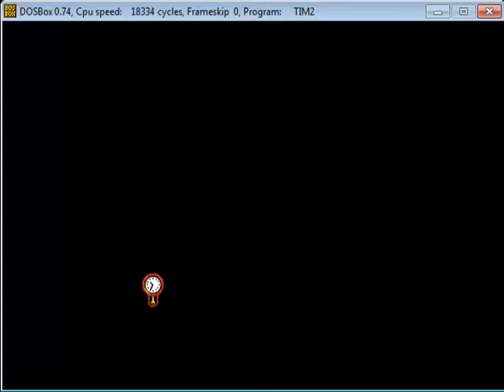The Incredible Machine 2 (TIM 2) Walkthrough - Part 3: Medium Puzzles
The Incredible Machine (TIM for short) is a puzzle game released for the DOS and Macintosh in 1992. It had several sequels: The Even More Incredible Machine, The Incredible Machine 2, TIM - Contraptions and TIM - Even More Contraptions. Aside from the obvious improvement in graphics and soundtracks, the TIM games share the same concept: complete the task in each level by using crazy devices and parts like dynamite, nitroglycerine, food mixers, lasers, ropes, balloons, mice and cats, just to name a few. The biggest change in the series took place when "The Incredible Machine 2" came out. It was preceded by "The Even More Incredible Machine" on the DOS, but this was just a rehash of the first game, just with added puzzles and some new parts. TIM 2 is widely regarded as the "true" sequel to the original DOS game and it was therefore used as the reference for the upcoming games, namely "Contraptions" and "Even More Contraptions". Aside from more puzzles and soundtracks, no other parts or major changes were added to the game after TIM 2, unfortunately. Starting from TIM 2 the levels are grouped by difficulty, so there's tutorial, easy, medium, hard and really hard puzzles. As you advance through the game, the levels naturally become more intricate and require more parts to solve. Some puzzles can get really cryptic, so much so that even after 9 years or so since I last played the game at the time of making this video, I couldn't figure them out and I had to look up the solution online ! So yeah, it's definitely a challenging game in the long run, which isn't bad considering the game is quite repetitive, so challenge is really the only thing that keeps it from getting boring. The soundtracks are another positive aspect about the TIM series in general: very melodic and memorable, with plenty of styles. The game also has a custom level mode where you can mess around with as many parts as you want and create your own crazy chain-reaction machine. All the games in the TIM series are mind-challenging and yet fun to play. I definitely suggest you try them out if you haven't already !